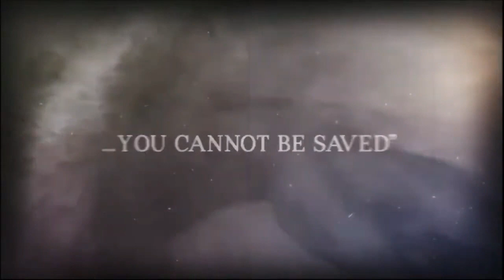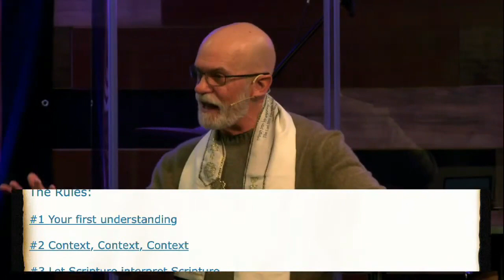Galatians: Week 16 /The Sprit of the Law continued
We continue with looking at the Spirit of the law, with Pastor Paul Henry.  See the tools you need to understand the Spirit of the law.

Thank you for taking the time out of your day to join us.  Please consider supporting ELC through prayer or giving financially.  When you do you are helping us to reach more people with the light of Yeshua and the truth of His Torah